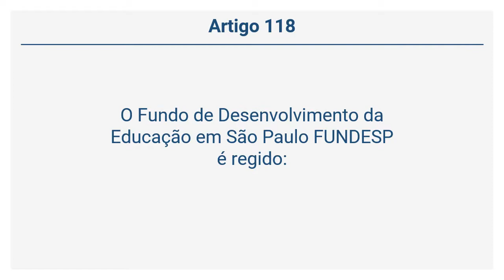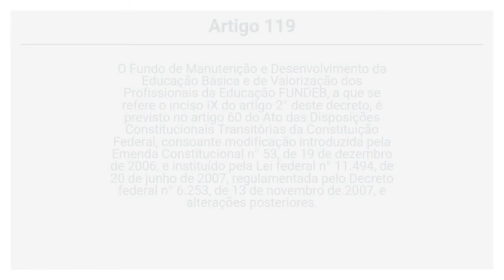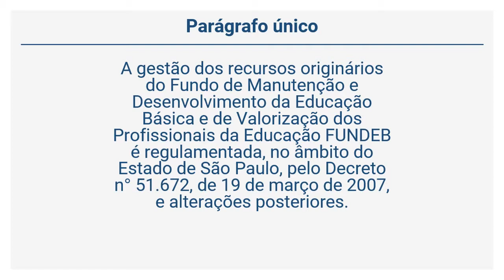Decreto 57.141/11 – SEE SP - Dos Fundos de Desenvolvimento da Educação (Arts 118 a 119)